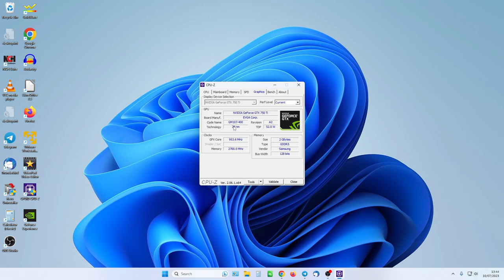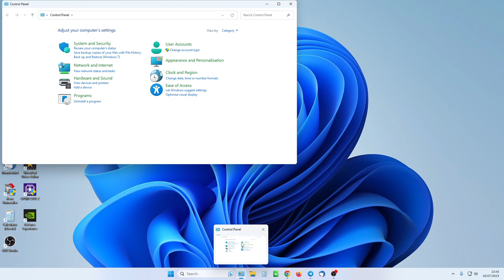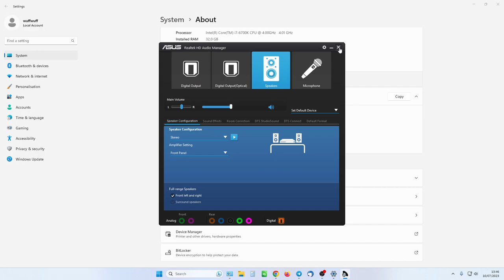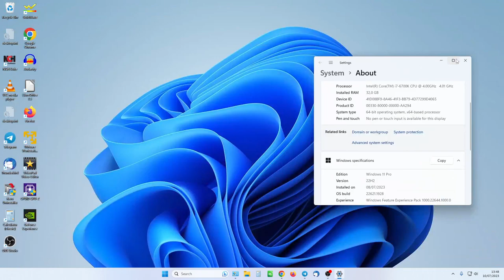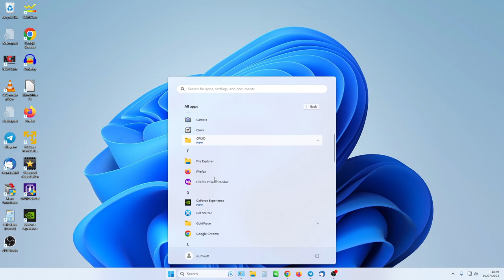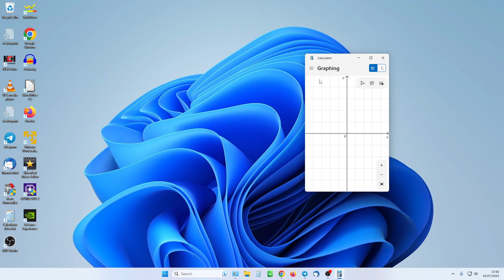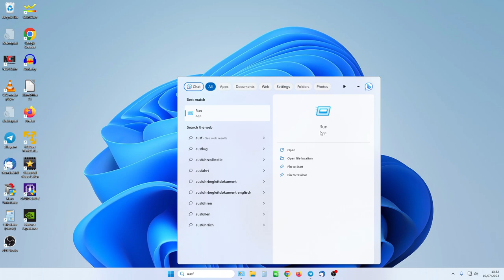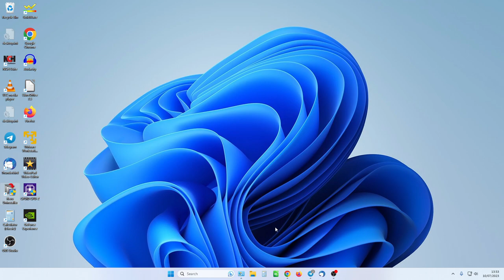Win11 gewöhnungsbedürftig. und ne kleine frage.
hier noch der link zu der seite wo das gut erklärrt ist wie man das machen kann.

Heiko Remus
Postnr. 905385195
Packstation 102
23556 Lübeck